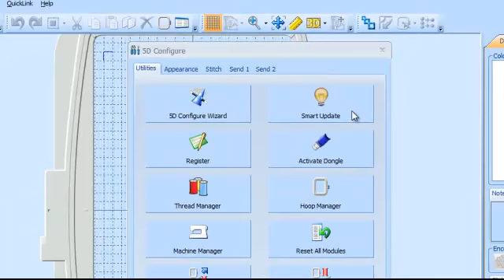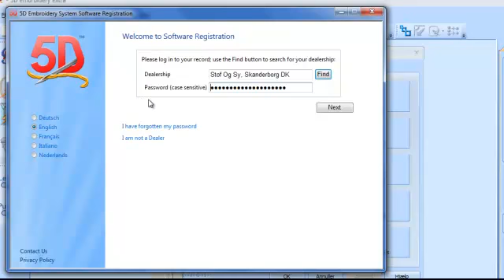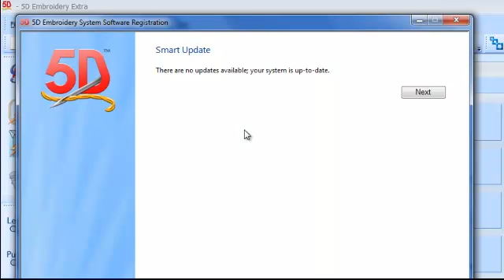5D opdatering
Sådan opdaterer du dit 5D Embroidery System